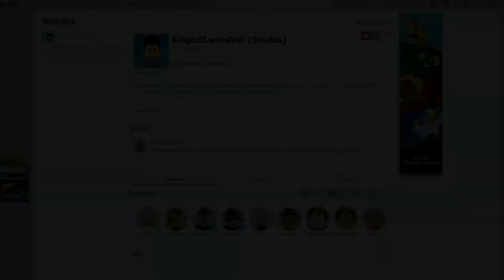[FREE ITEM] HOW TO GET 5 MORE NEW FREE ITEMS! | Roblox